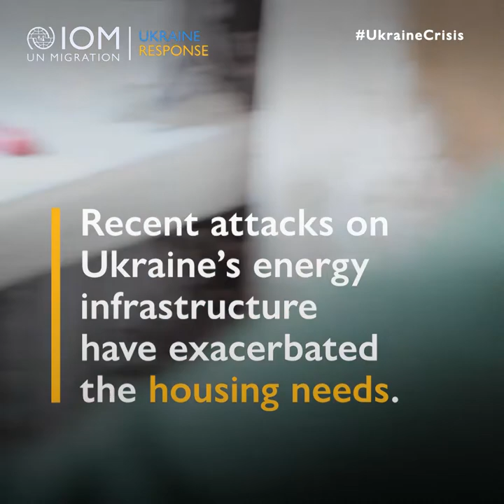Support to collective centres in Ukraine